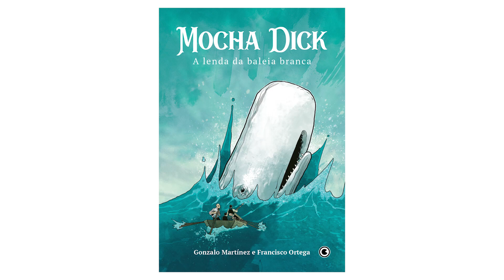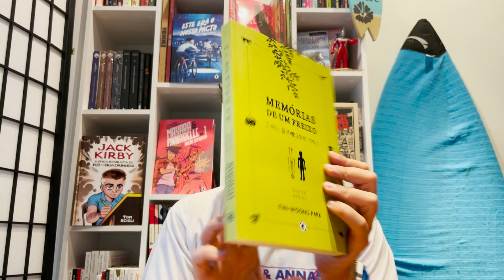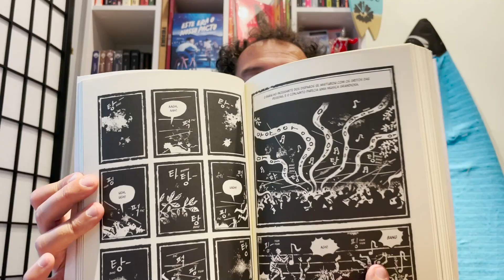Pré-vendas com desconto! - Papo Conrad 058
Você já reservou seu The End of the Fucking World e seu Memórias de um Freixo na pré-venda? Não? Então vem ver porque vale a pena garantir essas obras bacanudas para a sua estante! Além disso, a gente fala sobre os digitais da semana, Mocha Dick, e nossos próximos lançamentos. Vamos nessa!

The End of the Fucking World – O Fim da P***a Toda

00:00 Introdução
01:04 Bloco digital: Zero Point, Echoes, El Gran Guarén e Shut Up and Listen
03:42 Pré-vendas: The End of the Fucking World e Mocha Dick
04:16 Kroll Explica: Mocha Dick, de Gonzalo Martínez e Francisco Ortega
06:38 Memórias de um Freixo
08:10 Encerramento: Próximos lançamentos